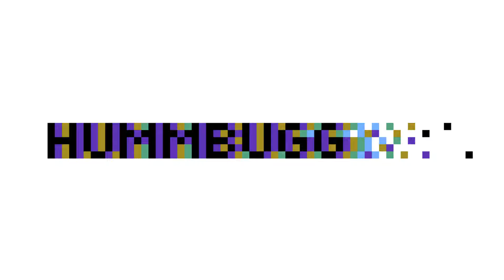Humm Bugg- A new star (Album version)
A new star by Humm Bugg